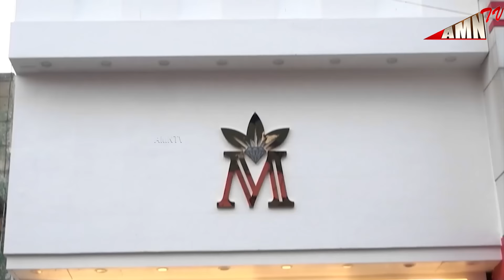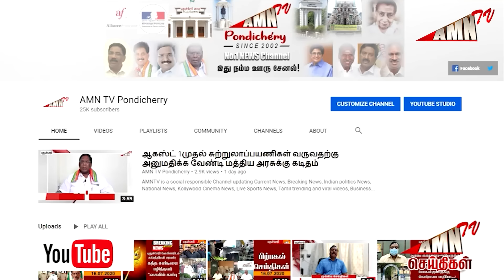எங்கு பார்த்தாலும், விஜயுடன் இளைஞர்களே..ரங்கசாமி " கமெண்ட்ஸ் "..